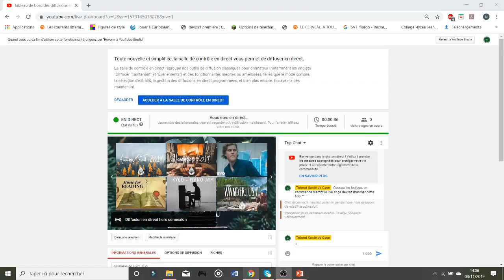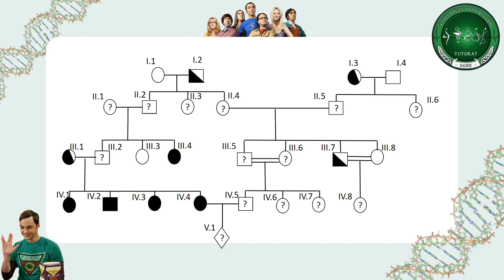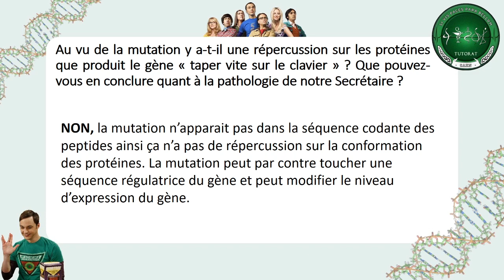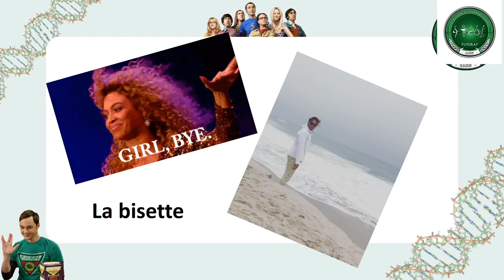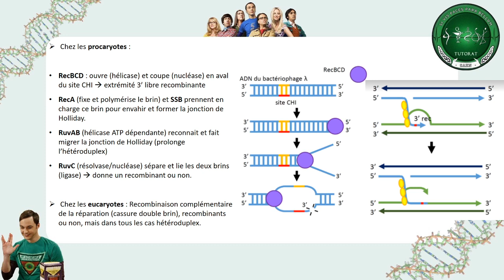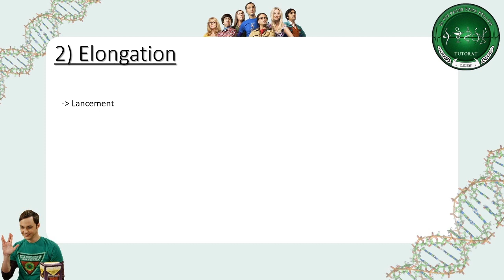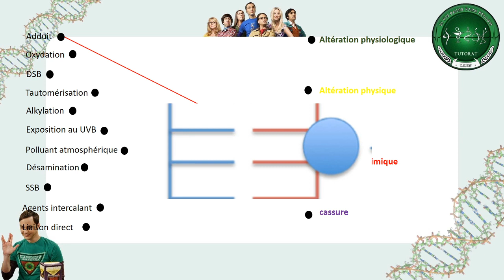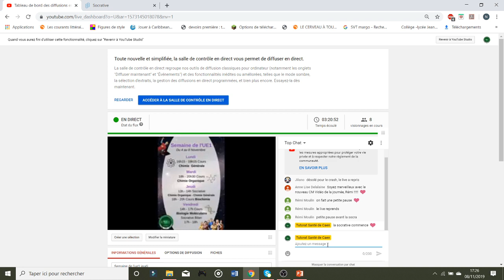Semaine de l'ue1 vendredi